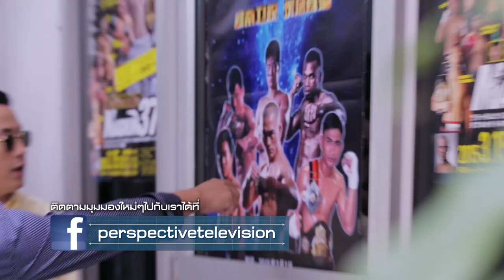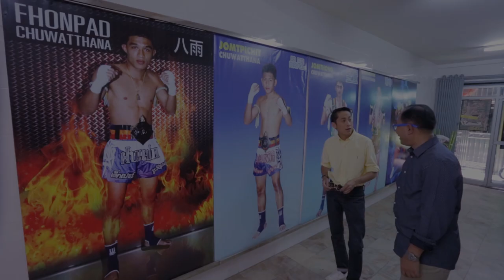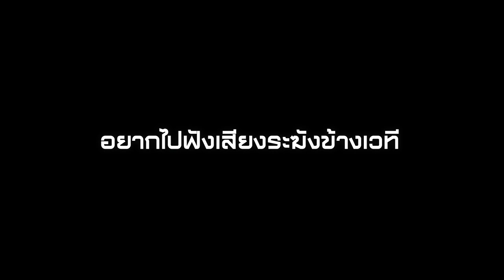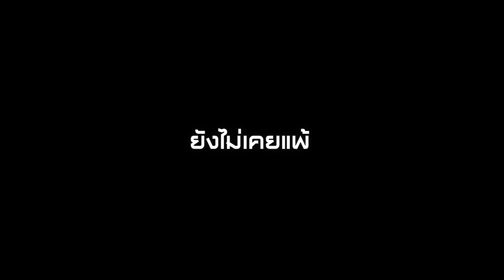Perspective : เชฟบุญธรรม | Honmono Sushi [6 ก.ย. 58] (2/4) Full HD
Perspective อาทิตย์นี้ พบกับ "เชฟบุญธรรม ภาคโพธิ์"
เคยฝันอยากเป็นนักมวย แต่เลือกฝึกฝนเพื่อเป็นสุดยอดเชฟ ปัจจุบันเป็นสุดยอดเชฟอาหารญี่ปุ่นที่มีร้านอาหาร 6 สาขาของตัวเอง สร้างรายได้กว่า 40 ล้านบาทต่อเดือน

วันอาทิตย์ที่ 6 กันยายน นี้ เวลา 22.40 น. ทางช่อง ModernNineTV และ MCOT HD ช่อง 30/40

ร่วมติดตามมุมมองใหม่ๆได้ที่ #‎PerspectiveTV

154 ลาดพร้าว ซอย 107 แขวงคลองจั่น เขตบางกะปิ กรุงเทพฯ 10240
154 Ladprao Road (Soi 107) Klongjan, Bangkapi, Bangkok 10240 Thailand